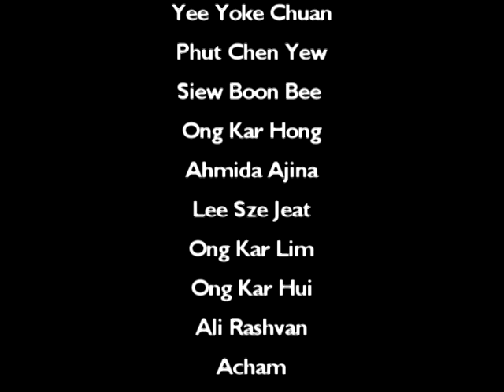Sky Diving at Taiping Airport (jump from 3,500ft & 10,000ft)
Need something more fun? Try skydiving, an activity you should never missed in your lifetime!